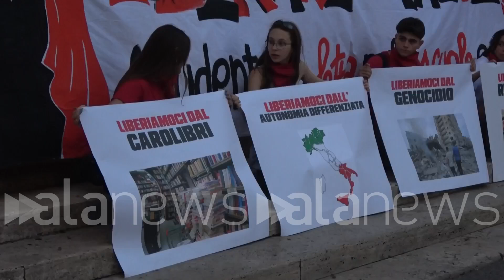Sit in degli studenti davanti al MIM: "Liberiamo il paese"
"Qui per rivendicare diritto allo studio e contro autonomia differenziata"

Cronaca (Roma). Sit in degli studenti davanti al MIM. Circa cinquanta studenti della rete degli Studenti medi ha organizzato un sit in davanti alla sede del Miur per rivendicare il diritto allo studio e prendere posizioni in vista dell'inizio dell'anno scolastico su diversi temi politici attualmente al centro del dibattito. "Siamo qui per rivendicare diritto allo studio, dire no alla repressione nelle piazze e per il diritto della popolazione palestinese e contro autonomia differenziata. Liberiamo il paese da questi problemi e da un governo che non riesce neanche dirsi antifascista" Così Paolo Notarnicola coordinatore nazionale della Rete degli Studenti medi.  (Stefano Chianese/alanews)

Quanti anni ha L'unico strumento di dialogo nelle piazze Ed è peccato proprio prendere In ogni casa in ogni strada che ascoltare le nostre cose mi nostri re in ogni singola storia del nostro paese Ciao Gero la tua Cara Angela Allora oggi sotto al Ministero perché oggi eravamo qui sotto però proprio per denunciare quella che è una situazione non più accettabile per noi studenti non è solo una questione di diritto allo studio che invece Comunque continua ad essere negato e non garantito però  sono aggiunte nell'ultimo anno tutta una serie di situazioni che di certo non riescono a tutelare quelli che sono i diritti di noi fasce generazionali più giovani a partire dal diritto di manifestare abbiamo visto l'anno scorso studenti manganellate così come disegno di autonomia differenziata che non fa altro che alimentare alle diseguaglianze nel paese tra regioni e all'interno delle classi sociali all'interno della scuola l'autonomia differenziata si traduce come di fatto una distruzione di quello che il sistema di welfare scolastico Basta pensare a regioni del sud che magari non saranno più in grado di assicurare una equità all'interno delle delle materie o regioni che si metterà a legiferare all'interno dei programmi scolastici allo stesso tempo oggi Vogliamo Denunciare un tema che sta tanto a cuore a noi studenti in Palestina più di un mezzo milione  studenti non può andare a scuola Questo è un problema molto grave su cui governo italiano non si sta minimamente morendo e noi crediamo che invece bisogna muoversi perché lì è nato un genocidio bisogna terminare quanto sta compiendo al governo di Netanyahu bisogna riconoscere lo stato di Palestina e bisogna portare avanti delle note diplomatiche che siano davvero reali noi oggi uno slogan che liberiamo il paese dobbiamo il paese da da questi problemi ma soprattutto dal governo che non riesce nemmeno a dichiararti antifascista  Ministero dell'Istruzione per inaugurare il nuovo anno scolastico